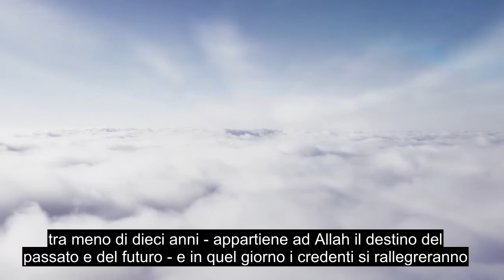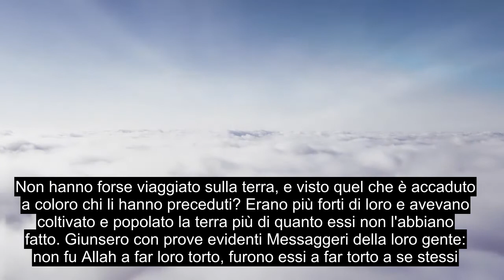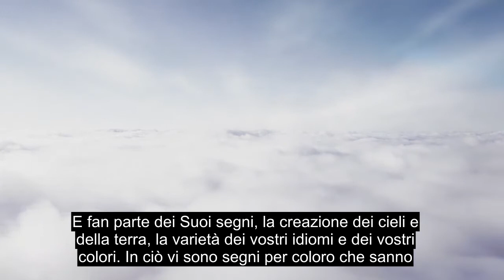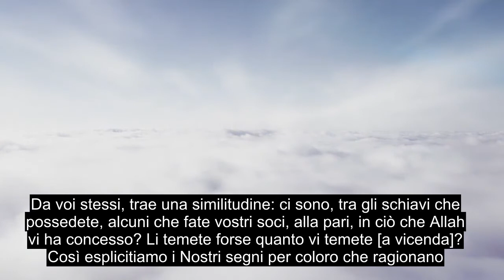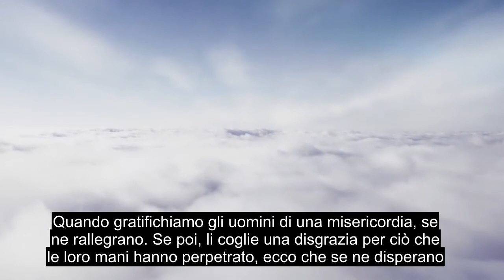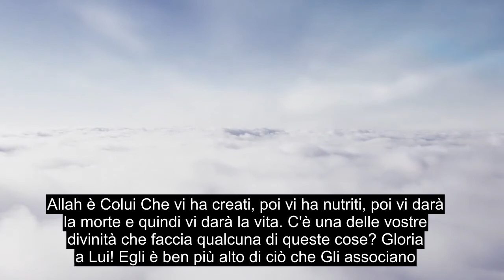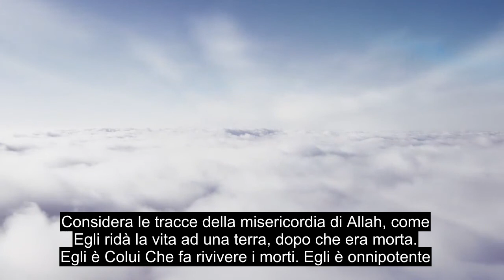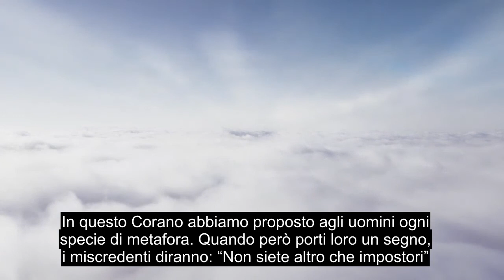Capitolo 30 I Romani, Recitazione Del Corano Curativo, Sottotitoli In 90+ Lingue